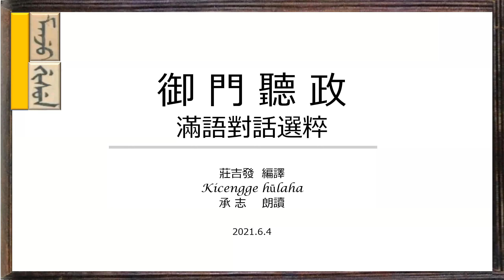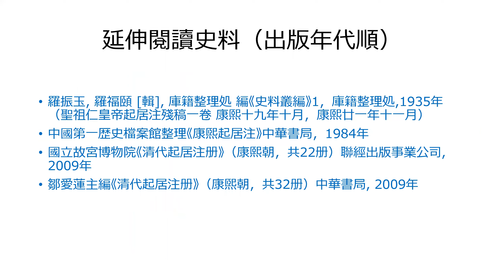マンジュ語（満洲語）會話Manchu Conversation-莊吉發編譯《御門聽政-滿語對話選粹》8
書名：Manchu  Conversation-莊吉發編譯《御門聽政-滿語對話選粹》8（※未經許可，不得擅自轉載）
文史哲出版社，1999年
朗讀：承志（Kicengge）
時間：2021年6月4日
滿文初學者參考或教學參考用。
Manchu Conversation, Manchu Language, Kangxi, # elhe taifin